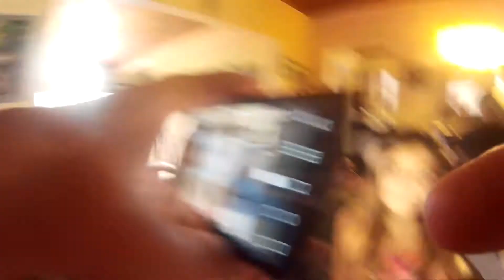Alex Concert Mothers Day